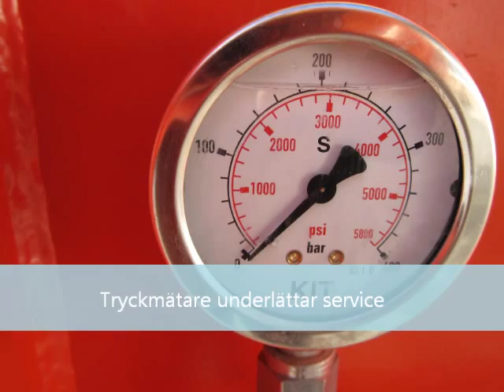Film No 5. Husmann SPB SEN 20E med 34 tons presskraft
Denna komprimator är avsedd för kartong och brännbart avfall. Med 34 tons presskraft skapar vi höga lastvikter som sparar stora pengar i minskade transportkostnader. kontakta oss för mer information